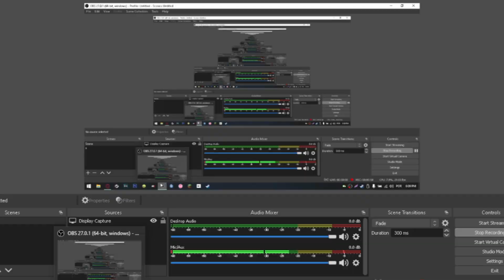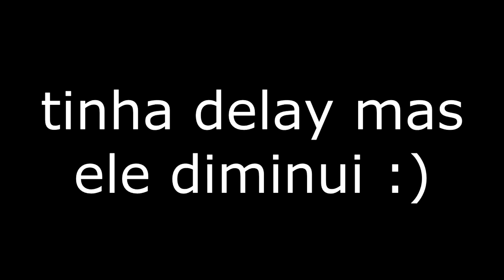COMO (não) ACABAR O DOODLE de OLIMPÍADAS do GOOGLE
eu sei q eu to meio atradaso, mas hoje finalmente eu gravei o novo doodle de olimpíadas do google, foi engraçado KJADKJADKAJDKAJSKJ
eu gosto pra caramba de olimpiadas, mas nunca de fato fiz video sobre pq n tinha mt motivo, mas ta ai um bem show, aproveita :D

Site roxo: Seckenn